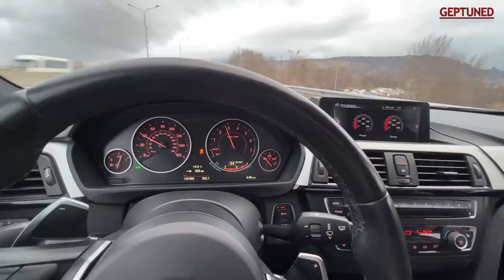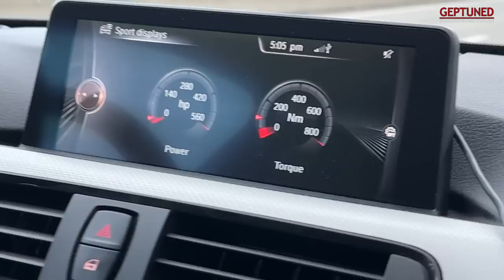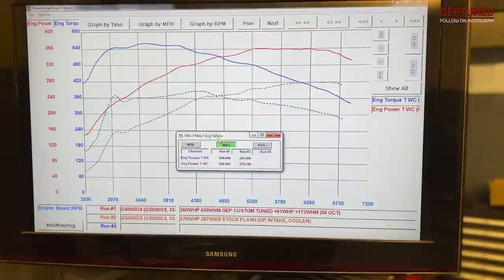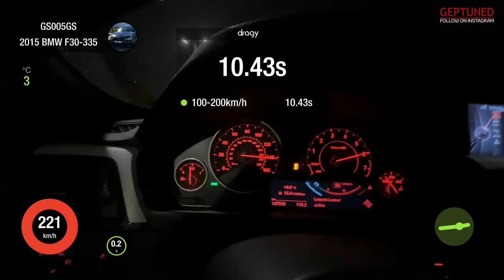GEP BMW F30 335i 360WHP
send us message now, we tune around the world in person or Remotely (E-tune) no matter where you are!

BMW, Hyundai, Mitsubishi, Subaru, Nissan, Honda, Toyota, VAG, Mercedes